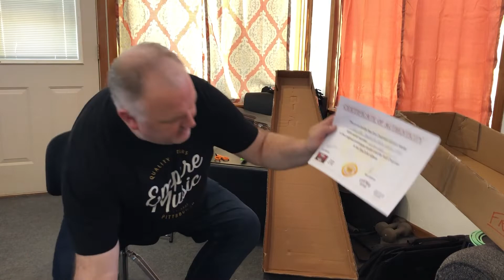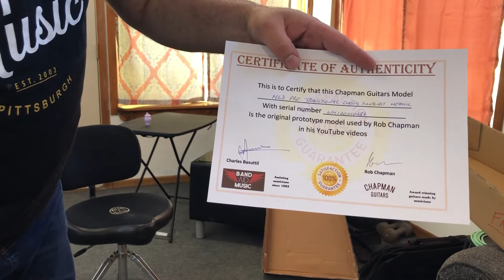Box of Bodaciousness - Rob Chapmans Personal Chapman ML1 Pro Traditional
What's Up Party People! The guitar I have been absolutely over the moon about has finally arrived. This isnt just ANY guitar though. This is a Chapman ML3 Pro Traditional that belonged to Rob Chapman himself!

This is an original prototype that Rob used for various things like filming Youtube and Instagram videos, recording his new album and for photography promo pictures.

Now, your probably asking how in the heck did I acquire this. It's simple. Rob lives on the island of Malta. My buddy Charlie Bussutil lives in Malta and happens to own a guitar shop called Band Aid Music. These two gentlemen have an agreement that when Rob is done using a guitar, he will give Charlie the option to buy it. Charlie will then reach out to his clientele and give them the chance to purchase said guitar.

Charlie knows I love Chapman Guitars and that Rob is one of my favorite youtubers, so he offered this to me and I couldnt pass it up. So, thank you Charlie and Rob for making this happen a second time for me (I also own Rob's old ML2J).

Here are some links to other videos Rob has used this guitar in:

Stayed tuned for a first impression and deep dive video!!! coming soon!

Look for this same model in 3 new finishes later this summer!!!

Gear Used on the channel:
Mic Stands and Accessories:

Like the channel and want to own something and be a part of the cool kids club?
Youtube not your bag? You can find the channel on Rumble as well
Also, look for the channel at bitchute.com in the near future! Goal is to have the channel anywhere I possibly can!
Please note: Any views or opinions stated in this video are solely my own and may or may not reflect the experience of other consumers when using the same products!